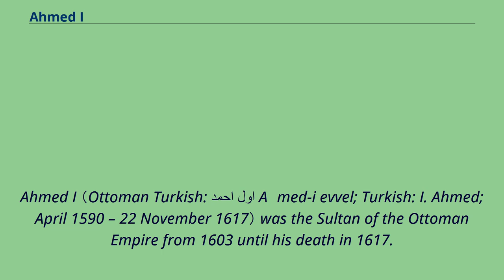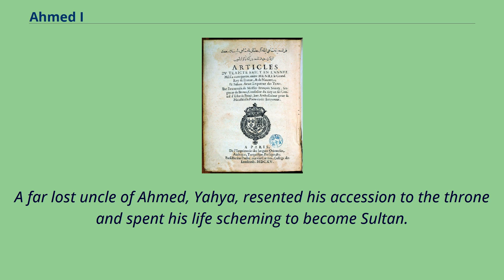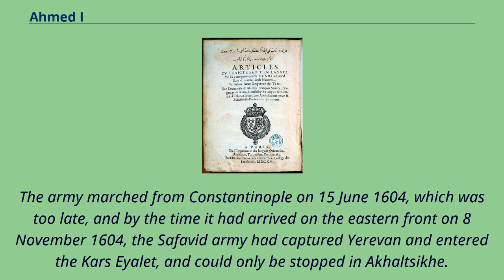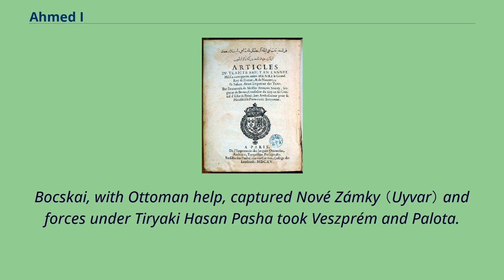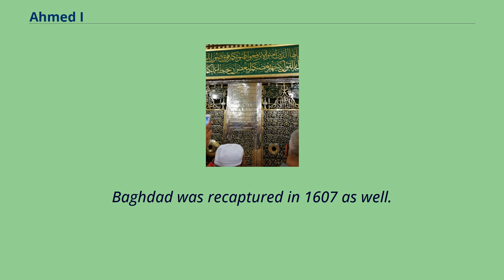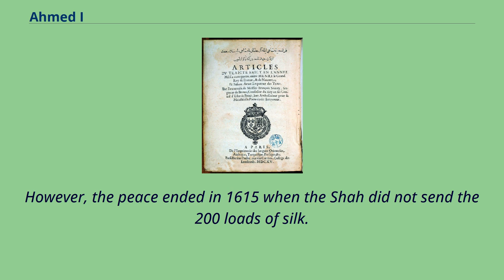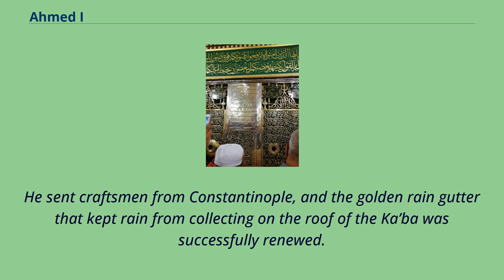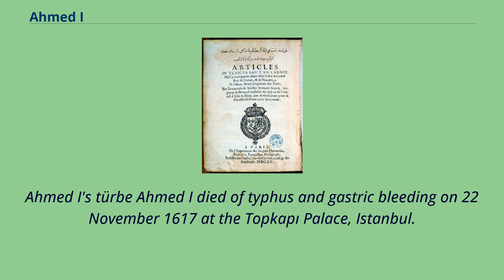Ahmed I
Ottoman_people_of_the_Ottoman–Persian_Wars
17th-century_Ottoman_sultans
Ahmed I （Ottoman Turkish: احمد اول‎ Aḥmed-i evvel; Turkish: I. Ahmed; April 1590 – 22 November 1617） was the Sultan of the Ottoman Empire from 1603 until his death in 1617.
Ahmed's reign is noteworthy for marking the first breach in the Ottoman tradition of royal fratricide; henceforth Ottoman rulers would no longer systematically execute their brothers upon accession to the throne.
He is also well known for his construction of the Blue Mosque, one of the most famous mosques in Turkey.
Ahmed was probably born in April 1590 at the Manisa Palace, Manisa, when his father Şehzade Mehmed was still a prince and the governor of the Sanjak of Manisa.
His mother was Handan Sultan.
After his grandfather Murad III's death in 1595, his father came to Constantinople and ascended the throne as Sultan Mehmed III. Mehmed ordered the execution of nineteen of his own brothers and half brothers.
Ahmed's elder brother Şehzade Mahmud was also executed by his father Mehmed on 7 June 1603, just before Mehmed's own death on 22 December 1603.
Mahmud was buried along with his mother in a separate mausoleum built by Ahmed in Şehzade Mosque, Constantinople.
Ahmed ascended the throne after his father's death in 1603, at the age of thirteen, when his powerful grandmother Safiye Sultan was still alive.
A far lost uncle of Ahmed, Yahya, resented his accession to the throne and spent his life scheming to become Sultan.
Ahmed broke with the traditional fratricide following previous enthronements and did not order the execution of his brother Mustafa.
Instead Mustafa was sent to live at the old palace at Bayezit along with their gra...